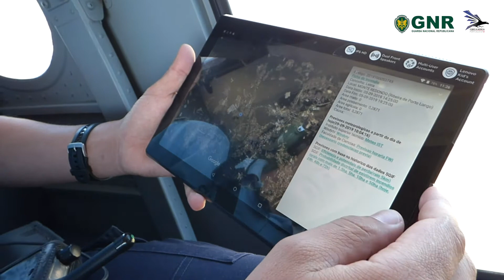Patrulha Aérea detecta corte ilegal de árvores em Espaço Florestal